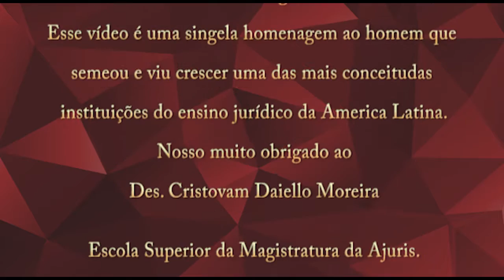Especial ESM 35 anos Cristovam Daiello Moreira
Este vídeo é uma homenagem ao Des. Cristóvão Daielo Moreira. Criador da Escola Superior da Magistratura.